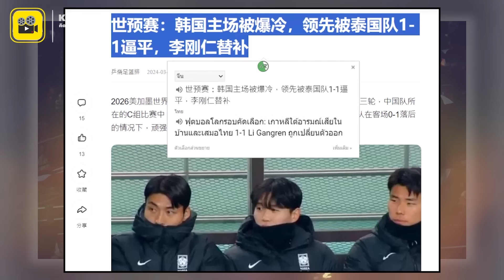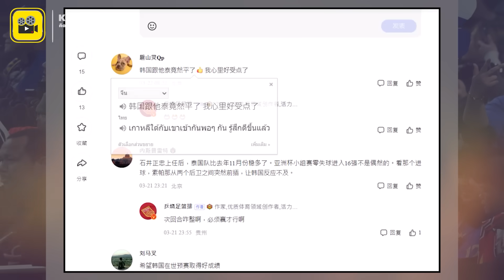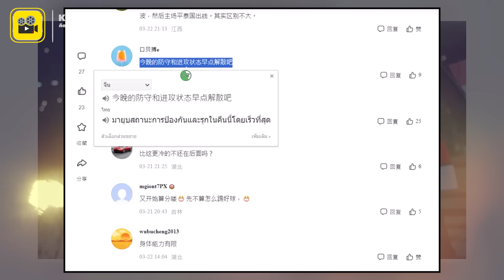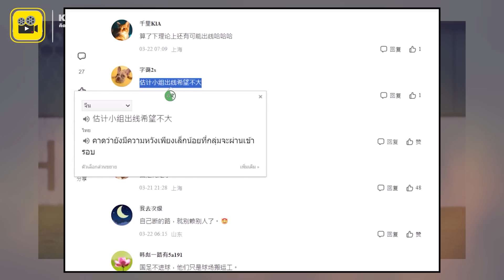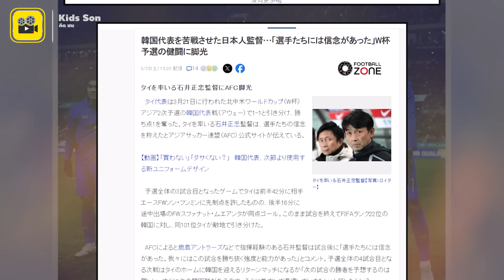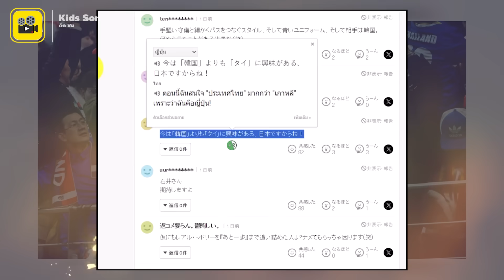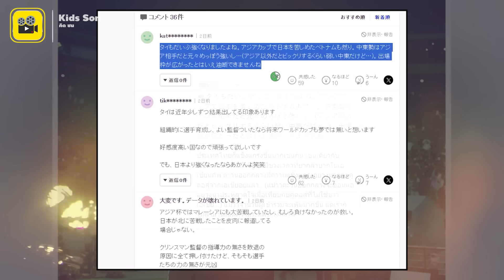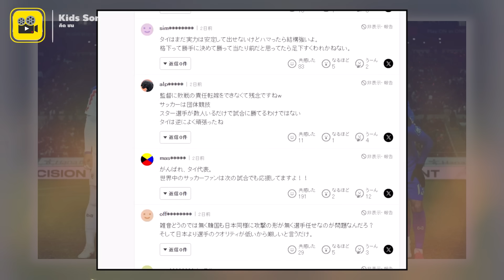ของแทร่ คอมเมนต์แฟนบอลจีน ญี่ปุ่น หลัง【ทีมชาติไทย เสมอ เกาหลีใต้ 1-1】คัดบอลโลก 2026 นัด 3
หลังจากที่ ช้างศึกทีมชาติไทย บุกไปเสมอกับเกาหลีใต้
ในศึกฟุตบอลโลกรอบคัดเลือก ในเกมล่าสุดที่ผ่านมานะครับ
โดยสามารถเก็บแต้มสำคัญอันล้ำค่ามาได้จากเกาหลี
ทำให้สถานการณ์โดยรวมของไทยตอนนี้
ค่อนข้าง เป็นใจในการคาดหวัง ในเกมต่อๆไปนะครับ

เดี๋ยววันนี้แอดจะพาไปส่องดูคอมเม้นต์แฟนบอลชาวจีน
แล้วก็แฟนบอลญี่ปุ่น กันดูซักหน่อยนะครับ
ว่าพวกเขาจะมีความคิดเห็นยังไงกันบ้าง เราไปติดตามกันนะครับ

1-หลังจากที่ อิชิอิ มาซาทาดะ เข้ามารับตำแหน่ง
ทีมชาติไทยก็มีเสถียรภาพ มากกว่าเมื่อเดือนพฤศจิกายน
ของปีที่แล้วมาก ไม่ใช่เรื่องบังเอิญที่พวกเขาสามารถ
เข้าสู่รอบ 16 ทีมในการแข่งขันเอเชี่ยนคัพ โดยที่ไม่เสียประตู

2-มันไม่ดีเลย หนึ่งแต้มนี้ของไทย อาจจะเป็นกุญแจสำคัญ
ต่อสถานการณ์โดยรวม
__ น่าเสียดายจริงๆ หนึ่งแต้มของไทยนี้มันอาจพลิกโลกได้

3-ก่อนจะหมดหวังหลังจากเสมอกับสิงคโปร์ เกมในบ้าน
เราต้องชนะทั้งไทยและสิงคโปร์ให้ได้ ถ้าหากผลเสมอ
มันอาจทำให้สถานการณ์ย่ำแย่ลงมาก ไม่ง่ายเลย
ที่ต้องชนะสิงคโปร์นอกบ้าน แต่กลับได้ผลเสมอ
และชนะสิงคโปร์ในบ้าน จากนั้นเสมอกับไทยในบ้าน
นั่นจึงจะทำให้เราผ่านเข้ารอบ

4-หนึ่งแต้มของไทยทำให้ตอนนี้
ต้องมาคำนวณคะแนนจนหัวหมุนอีกครั้ง

5-ลืมไปเถอะ ในทางทฤษฎีแล้ว เรายังมีสิทธิ์เข้ารอบได้ 555

6-ปัญหาของฟุตบอลทีมชาติจีนนั้น
ไม่อาจสามารถแก้ไขได้ ด้วยการเปลี่ยนแปลงโค้ช

7-จะเอาใครมาเป็นโค้ชมันก็ไร้ประโยชน์อยู่ดี
ในเมื่อทักษะและ IQ ของนักเตะจีน มันต่ำเกินไป เพราะเป็นกรรมพันธุ์

8-ขนาดทีมชาติเกาหลีใต้ ยังไม่สามารถเอาชนะได้
แม้ว่าพวกเขาจะพยายามอย่างเต็มที่ก็ตาม แล้วพวกคุณคิดว่า
จะเอาชนะทีมชาติไทยแบบสบายๆ ได้งั้นเหรอ

9-ในการแข่งขันเอเชียนคัพนั้น ทำให้ทีมชาติไทยมีโอกาส
เพิ่มความมั่นใจ ซึ่งจากการที่พวกเขาได้สัมผัสกับประสบการณ์
จนสามารถนำมาปรับปรุงและแก้ไขให้เกิดผล
แต่ทีมชาติจีนของเรานั้น ไม่มีตำแหน่งและเป้าหมายที่ชัดเจน
ในการแข่งขันเอเชียนคัพด้วยซ้ำ ซึ่งอันที่จริงแล้ว
การแข่งขันเอเชี่ยนคัพ มันควรจะเป็นประโยชน์ให้กับเรา
เพื่อที่จะได้นำมาปรับปรุงแก้ไข ขัดเกลา และ ค้นหาสิ่งใหม่ๆ
มาทดแทนสิ่งเก่าให้สมบูรณ์นะ